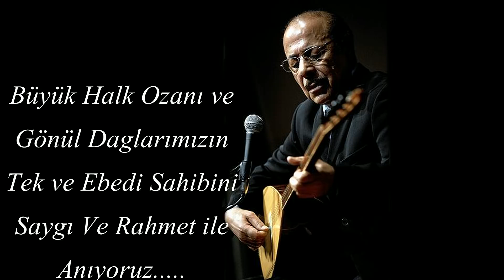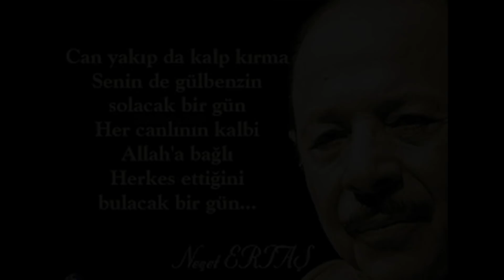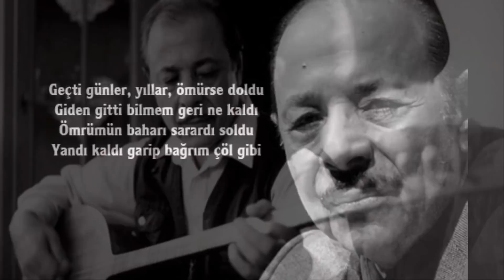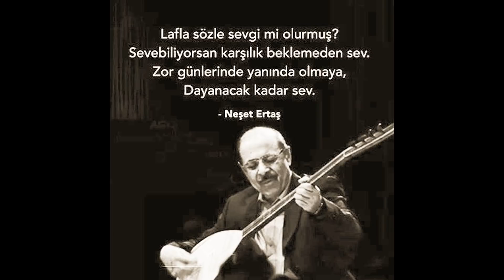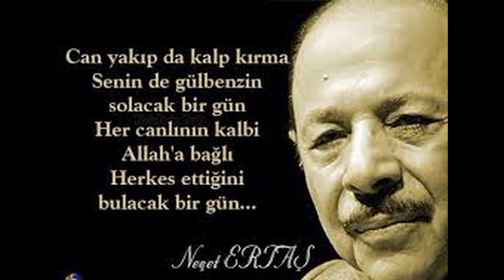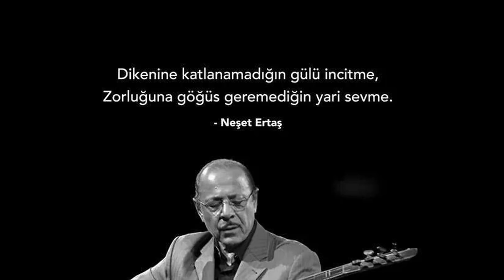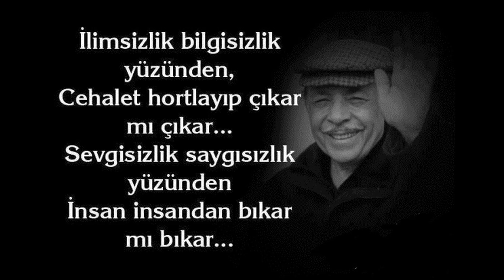NEŞET ERTAŞ | BOZKIRIN TEZENESİ BELGESELİ 2019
KAYNAKLAR:
Fotoğraflar Erol Parlak'ın 'Garip Bülbül' kitabından alınmıştır.

Neşet Ertaş, (d. 1938, Çiçekdağı, Kırşehir, Türkiye - ö. 25 Eylül 2012, İzmir, Türkiye), Türk halk ozanı ve halk müziği şarkıcısı.

Babası bağlama ustası Muharrem Ertaş, annesi Döne Ertaş'tır. 8 yaşına kadar doğduğu köy olan Kırtıllar Köyü'nde yaşamış, sonrasında ailesi ile birlikte İbikli Köyü'ne yerleşmişlerdir. 12 yaşındayken annesi Döne'yi kaybetmiştir. Babası Muharrem Ertaş, Yozgat'ın Kırıksoku Köyünden Arzu isminde bir kadınla evlenince bir süre bu köyde yaşadıktan sonra Yozgat'ın Yerköy ilçesine yerleşmişlerdir.

Ertaş, ilkokula gittiği yıllarda önce keman, sonra da bağlama çalmayı öğrendi. Babası Muharrem Ertaş ile birlikte yörenin düğünlerinde sazı ile türküler söylemeye başladı. Ertaş, etkilendiği tek kişinin babası Muharrem Ertaş olduğunu söyler. Bu durumu şu şekilde ifade eder; "Babamla ben aynı ruhun insanlarıyız.
Sanat hayatı
Neşet Ertaş, Kırşehir ve ardından 2 yıl da Kırıkkale'de bulunduktan sonra 1957 yılının sonunda İstanbul'a gelerek Şen Çalar Plak'ta ilk plağını Neden Garip Garip Ötersin Bülbül adı ile babası Muharrem Ertaş'a ait bir türküyle çıkarır. Halk tarafından çok beğenilen bu plağı diğer plak, kaset ve halk konserleri takip eder. 2 yıl İstanbul'da çalıştıktan sonra Neşet Ertaş Ankara'ya yerleşir ve sahne hayatına burada devam eder. 1962'de İzmir Narlıdere'de askerliğini yapar. Askerliğini yaptıktan sonra Ankara'da çalıştığı gazinoda Leyla isminde bir kızla tanışır ve hemen evlenir. Babası Muharrem Ertaş, Neşet'in bu evliliğine şiddetle karşı çıkar.

Bu olaylardan sonra Neşet Ertaş ve Muharrem Ertaş uzun yıllar konuşmazlar. Neşet Ertaş ve Leyla Ertaş'ın bu evlilikten Döne, Canan adında iki kız ve Hüseyin adında bir erkek çocukları olur. 7 yıl evli kaldıktan sonra 1970'lerin başlarında ayrılırlar. 1978 yılında alkol ve sigara kullanımından dolayı parmaklarından felç geçirir ve işsiz kalır. Kardeşinin daveti üzerine Almanya'ya gider. Tedavi olur. Çocuklarının eğitimi ve sanatsal çalışmalarından dolayı uzun bir süre Almanya'da kalan sanatçı, 2000 yılında İstanbul'da verdiği konserle sahne hayatına geri dönmüştür.

Demirel zamanında kendisine sunulan 'devlet sanatçılığı' unvanını; "O dönem Süleyman Demirel cumhurbaşkanıydı. Devlet sanatçılığı bana teklif edildi. Ben, 'hepimiz bu devletin sanatçısıyız, ayrıca bir devlet sanatçısı sıfatı bana ayrımcılık geliyor' diyerek teklifi kabul etmedim. Ben halkın sanatçısı olarak kalırsam benim için en büyük mutluluk bu. Şimdiye kadar devletten bir kuruş almadım, bir tek TBMM tarafından üstün hizmet ödülünü kabul ettim. Onu da bu kültüre hizmet eden ecdadımız adına aldım." diyerek geri çevirmiştir.

Halk bu tavra destek vermiş ve Neşet Ertaş âdeta yaşayan bir efsane olmuştur. Unesco Somut Olmayan Kültürel Mirasın Korunması Sözleşmesi kapsamında yapılan ulusal envanterlerden Yaşayan İnsan Hazineleri Türkiye Ulusal Envanterine alınarak yaşayan insan hazinesi kabul edilen Ertaş, 25 Nisan 2011 tarihinde İTÜ Devlet konservatuvarı tarafından fahri doktora ödülüne layık görülmüş, bağlamadaki tavrı ve türküleri konservatuvarlarda ders olarak okutulmuştur.